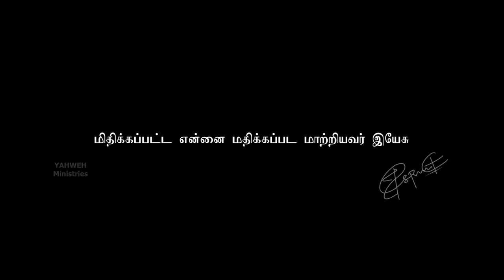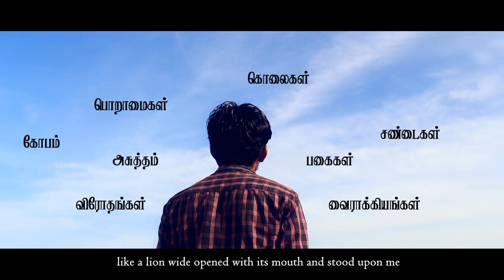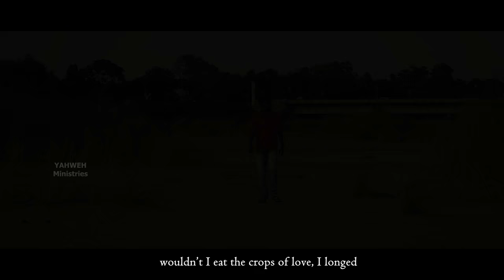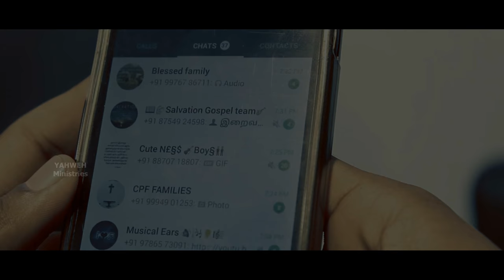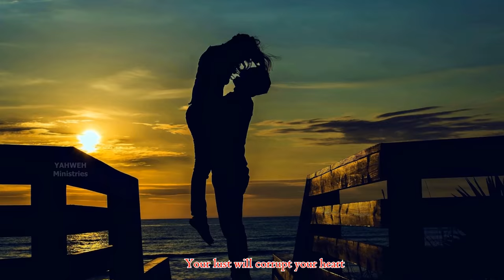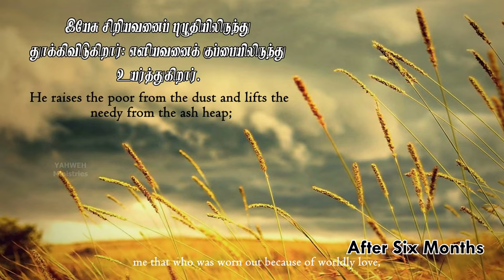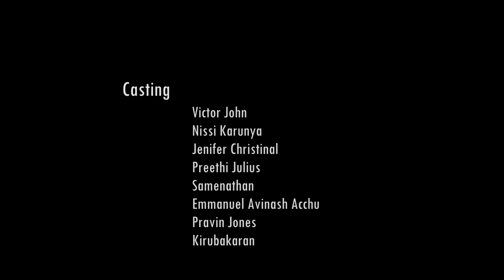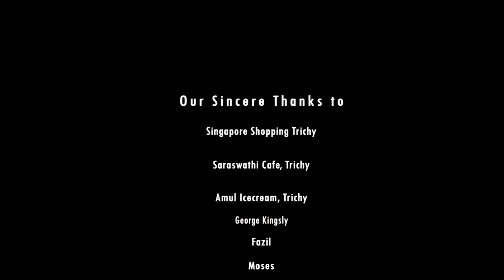THEDAL | SPOKEN WORD + SHORT FILM |VICTOR JOHN ORIGINALS | VICTOR JOHN - HD + ENGLISH SUBTITLE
Love everyone, but trust no one, except only one: JESUS.
Note: Use headphone for good experience.

Voice Over 2: Stephen Bright